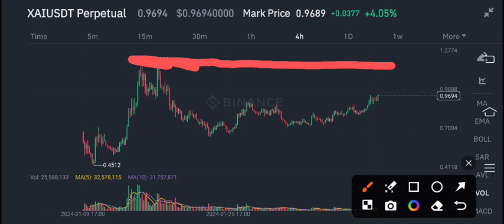XAI Coin Price Today! XAI Price Prediction! XAI Coin News Today